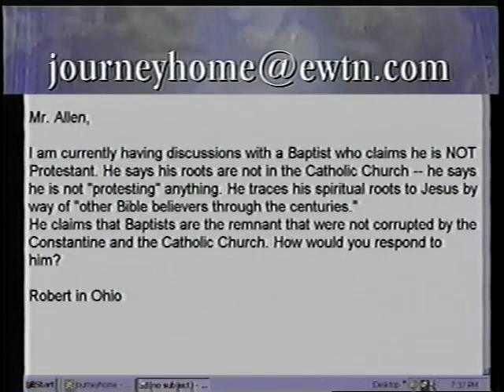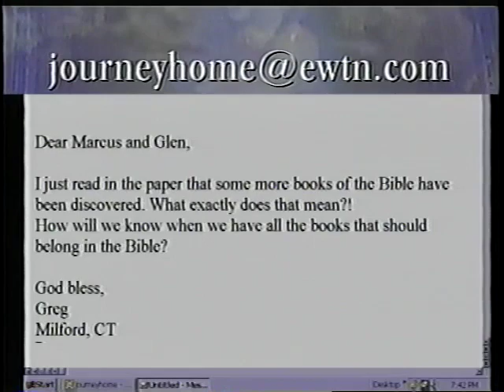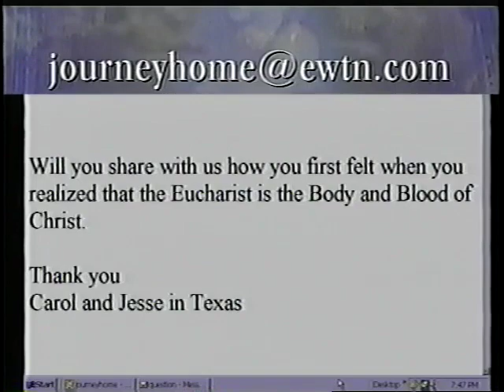Glen Allen: A Baptist Minister Who Became Catholic - The Journey Home (7-14- 2003)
Glen was reared a Methodist, in the projects in Milwaukee, one of 10 children. At 13, he was sent to a Jesuit boarding school but he wasn’t interested and did not learn the Catholic faith. From his experiences in school, he came to dislike white people and the Catholic Church. In college, he met his future wife, Elaine, who was a Baptist preacher’s kid. After they were married, Glen became a Baptist, and his father-in-law invited him to enter into the ministry, as an associate pastor. His studies in theology unwittingly began his journey to the Catholic faith. His wife was adamantly opposed to his interest in the Catholic Church, but through grace and patience, she eventually also became open to the fullness of the faith in the Catholic Church.